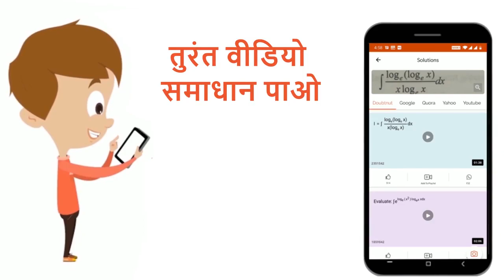कथन -1 : विमीय विश्लेषण , बीजगणितीय व्यंजक में प्रतीत होने वाले समानुपातिक नियतांक का सांख्यिकी ...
कथन -1 : विमीय विश्लेषण , बीजगणितीय व्यंजक में प्रतीत होने वाले समानुपातिक नियतांक का सांख्यिकी मान दे सकता हैं | कथन -2 : विमीय विश्लेषण द्वारा इस तथ्य का उपयोग किया जा सकता है कि विमाऐं बीजगणितीय राशियाँ हो सकती हैं |
Class: 12
Subject: PHYSICS
Chapter: मात्रक, विमायें तथा मापन
Board:NEET

👉 Have Any Query? Ask Us.